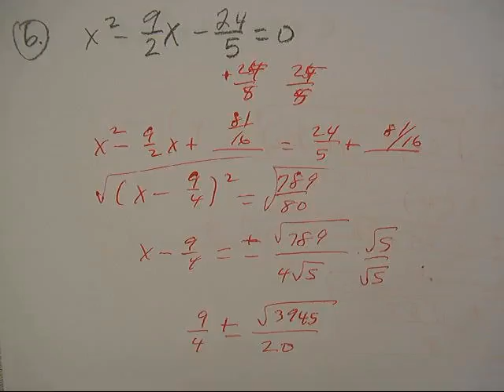PAP CH 4 TEST B KEY #6